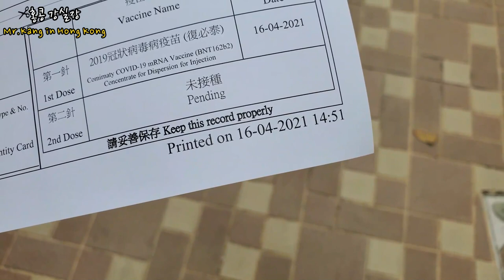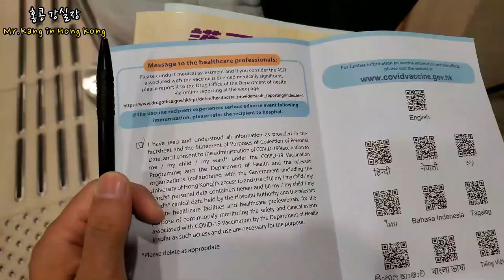해외에서 코로나19 화이자(바이오앤테크) 백신 접종 후기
홍콩에서 화이자-바이오엔테크 COVID-19 백신 접종하기, 중국산 시노백 백신은 포도당 이라는 소문, 중국도 화이자 백신 승인 검토 중 이라고 합니다.
며칠전에 어플로 신청해서 어제 홍콩에서 화이자 바이오엔테크 백신 접종을 했습니다. 아시는 분 이야기를 들어보니 일부 중국 도시는 마스크도 끼지 않고, 빌딩 로비에서 중국산 백신을 그냥 맞으라고 해도 거의 맞지 않는다고 합니다. 그리고 성분이 포도당이라는 소문도 돌고 있습니다. 진짜 포도당이면 그나마 다행이지만요, 홍콩이나 중국이나 공무원들을 제외한 현지인들의 접종율이 그렇게 높지 않고, 홍콩에 살고 있는 외국인들은 많이 접종을 하는 편입니다. 그리고 앞으로 일 때문에 중국으로 가야 될 외국인들은 입국 가능성을 높이기 위해서 기분이 조금 찝찝하지만, 중국산 시노백 백신을 접종하는 사람들도 조금 있지만, 대부분 화이자-바이오앤텍 백신을 접종하는 추세입니다. 중국도 중국산 시노백 백신이 효과가 그닥 없다고 발표를 했고, 화이자-바이오엔테크 백신을 승인할 방침으로 알려졌고, 인구 중 40% 접종 목표를 한다고 합니다. 아무튼 어떤 면에서는 제가 지금 홍콩에 거주하는 관계로 백신을 일찍 잘 접종한 것 같아서 감사한 생각이 듭니다.  접종하는 곳에서 20분정도 대기를 하고 접종을 했는데, 굉징히 소독을 철저히 하며 관리를 잘 하고 있다라는 느낌을 받았습니다. 주사를 맞은 곳이 아주 살짝 뻐근한 것 외에는 크게 몸에 이상 증세는 없습니다. 여러분들도 어디에 계시던 건강하시고, 바이러스 슬기롭게 이겨내시고, 가끔 운동도 하시면서 건강하게 지내시길 바랍니다.

안녕하세요!!!